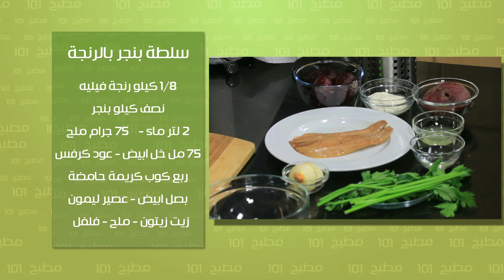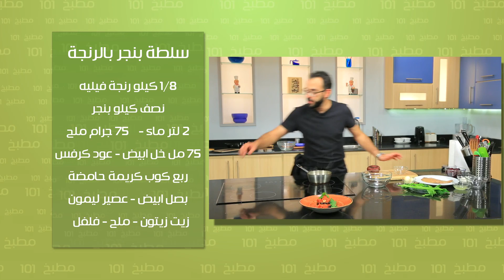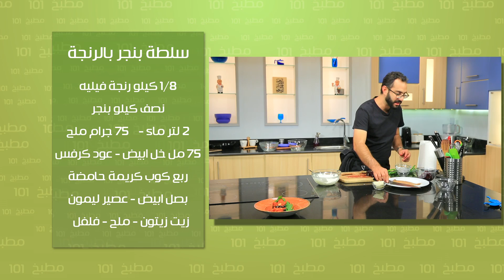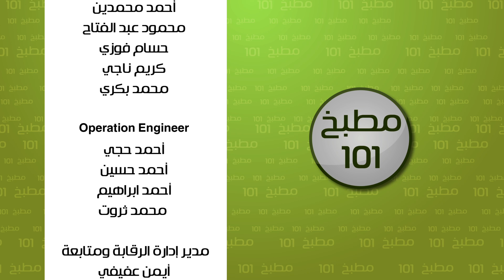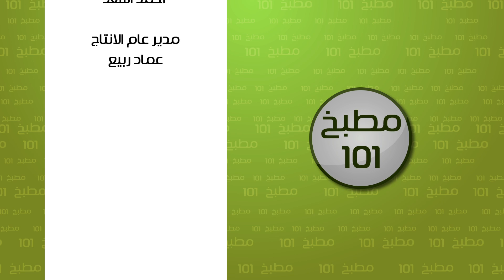مسقعة بصوص طماطم - سلطة بنجر بالرنجة | مطبخ 101 حلقة كاملة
طريقة عمل مسقعة بصوص طماطم - سلطة بنجر بالرنجة مع وسام مسعود في مطبخ 101
الوصفات كاملة
لمشاهدة مقادير و طريقة تحضير مسقعة بصوص طماطم الرجاء زيارتنا على
لمشاهدة مقادير و طريقة تحضير سلطة بنجر بالرنجة الرجاء زيارتنا على